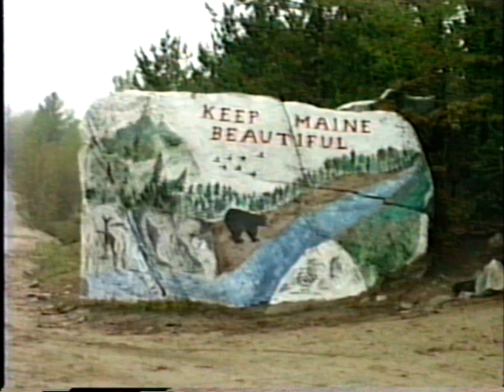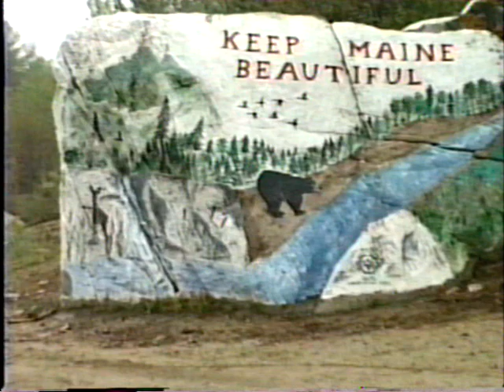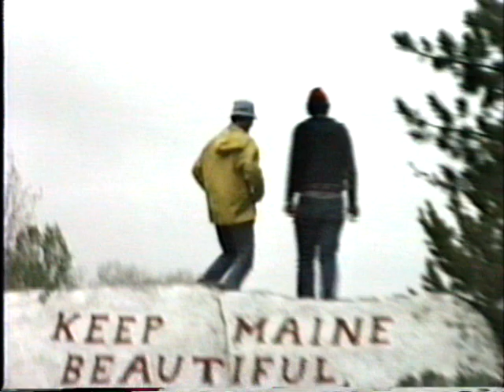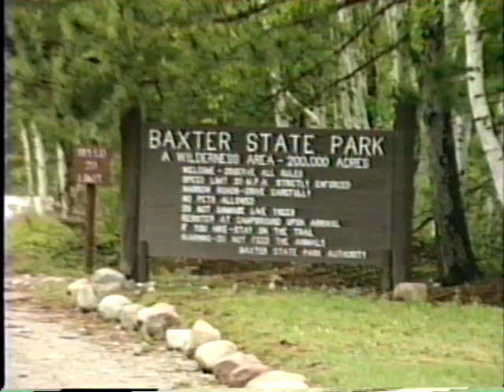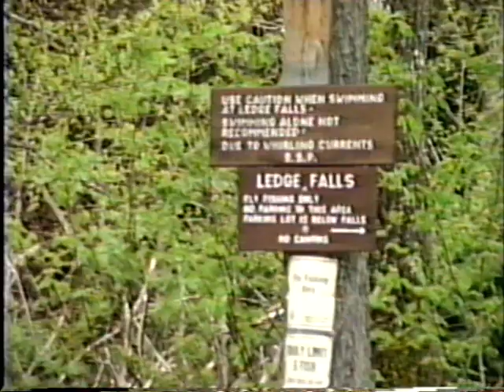Baxter State Park - Millinocket, ME 1988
Camping trip in Maine. Beautiful scenery, water and Mr. Golik's thoughts on natural spring water versus the competition.